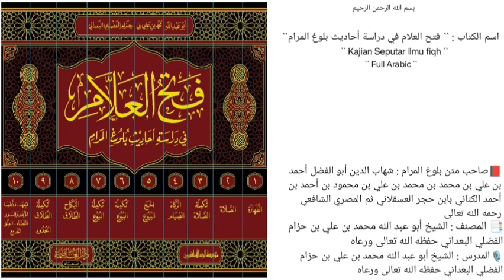الدرس `` 283 `` | الجزء الثاني { كتاب الصلاة } | (صــ ٦٥٨ - ٦٦٠ ) |🎙️الشيخ محمد بن حزام حفظه الله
《 الجزء الثاني { كتاب الصلاة } 》
*باب صلاة التطوع*

*الدرس [ ٢٨٣ ]*
(صــ ٦٥٨ - ٦٦٠ )

📚 الحديث(373-376)
*المسائل والأحكام المستفادة من الأحاديث*
مسألة[2]: من صلى الوتر وكان قد نسي أن يصلي صلاة العشاء أو نسي بعض شروطها؟
مسألة[3]: من صلى العشاء مع المغرب تقديم فهل يدخل وقت الوتر بعد صلاة العشاء أيضًا؟
مسألة[4]: هل يقضي الوتر إذا فاته؟

🎙️ سُجِّلَتْ هَذِهِ المَادةُ يوم الثلاثاء🎙️
           ٢٠ / رمضان / ١٤٤٤هـ